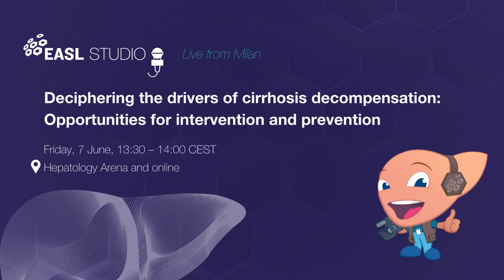EASL Studio at EASL Congress 2024 - Deciphering the drivers of cirrhosis decompensation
Deciphering the drivers of cirrhosis decompensation: Opportunities for intervention and prevention

Friday 7 June, 13:30 – 14:00 CEST, Hepatology Arena & online

Debbie Shawcross (Moderator), Paolo Angeli (Faculty), Salvador Augustin (Boehringer Ingelheim representative), Paolo Caraceni (CSL Behring representative)